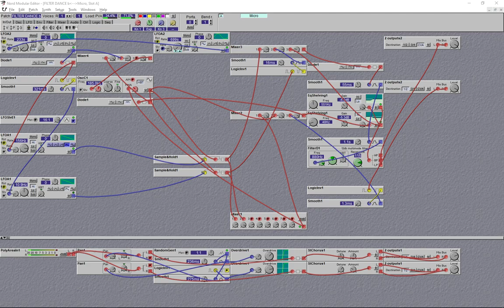CLAVIA NORD MICROMODULAR NOODLE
Self generating noodle pure micro with added reverb.